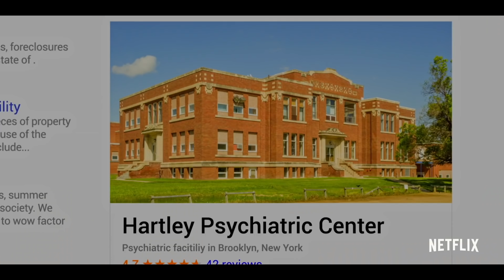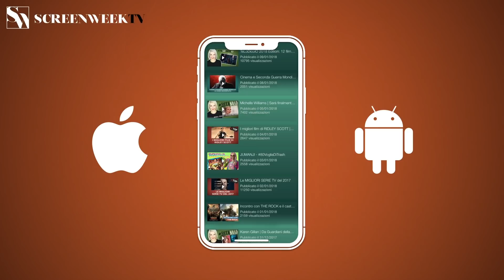YOU - Trailer 2 Italiano HD